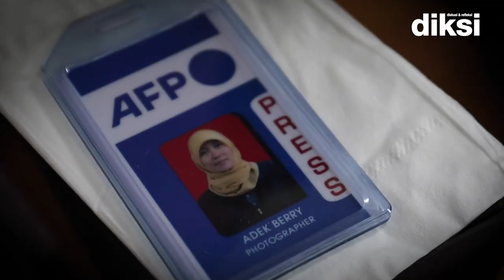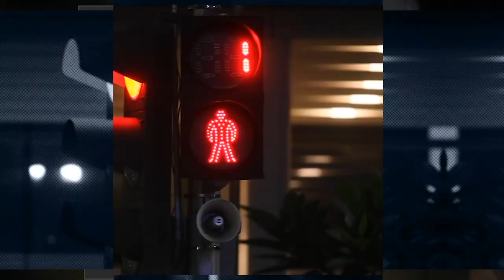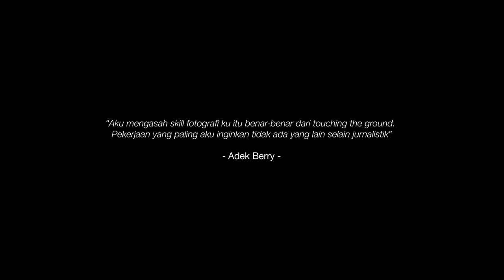Adek Berry: Perempuan di Garis Depan (Episode Satu)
23 tahun sudah ia memburu berita. Mulai dari konferensi dunia, olahraga, bencana, hingga konflik bersenjata. Tidak saja di Indonesia, juga di belahan dunia lainnya.

Sepanjang itulah ia melangkah dan akan terus melangkah merekam sejarah. Tidak lelah menggauli keluh kesah dan air mata, mengakrabi kegetiran sekaligus menyebarkan harapan.

Inilah kisah pengabdian seorang  perempuan di garis depan.